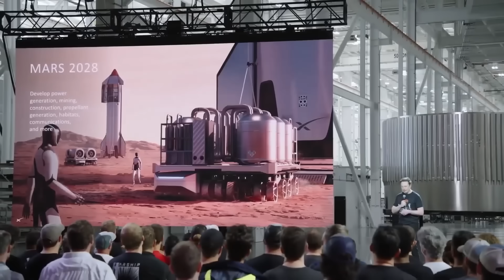SpaceX President Just Revealed Starship's New Method For Propellent Transfer!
SpaceX’s biggest achievement so far is without a doubt developing Starship. It’s not only the largest rocket ever built but also one of the most advanced spacecraft humanity has ever attempted to create. But as impressive as it sounds, many of the things SpaceX promises with Starship still exist mostly in theory. Turning those ideas into reality has been far more difficult than most people imagine.
Recently, SpaceX President Gwynne Shotwell made a very bold statement about Starship’s future that left the entire space community surprised — and in today’s video, we’re going to break down exactly what she said and what it means.
Although SpaceX has already revolutionized the rocket industry by reusing its Falcon 9 boosters, those rockets are only partially reusable — meaning the upper stage is still discarded after every launch. Starship changes everything. It’s designed to be fully reusable, from its massive Super Heavy booster to the Starship upper stage itself. In theory, both stages will launch, land, and fly again multiple times, dramatically reducing the cost of reaching orbit. Some people even compare it to airplanes.
But making that a reality is far from simple. Even landing Starship’s massive booster is one of the hardest challenges SpaceX has ever faced. Unlike the Falcon 9, which has nine engines, Super Heavy has 33 Raptor engines firing simultaneously. That’s an enormous amount of thrust and vibration to control. During landing, those engines have to restart precisely at the right time, throttle perfectly, and guide a 70-meter-tall booster weighing hundreds of tons onto a small launch pad.
The booster doesn’t have landing legs like Falcon 9 either — instead, SpaceX plans to catch it midair using two giant mechanical arms attached to the launch tower, known as “Mechazilla.” A few meters off target, and the entire vehicle could be lost.
But what’s even more terrifying — is that landing Starship isn’t even the hardest part of its future missions. The real challenge lies in something called orbital refueling, a technology that will determine whether Starship can actually reach the Moon and Mars.
Here’s why it’s so important. When Starship reaches low Earth orbit after launch, it still doesn’t have enough fuel to go any farther. Even with the most powerful rocket engines ever made, Starship can only carry a fraction of the propellant it needs to leave Earth’s orbit, land on the Moon, and come back. To complete those long journeys, it has to refuel in space — just like airplanes refueling midair, except a thousand times more complicated.